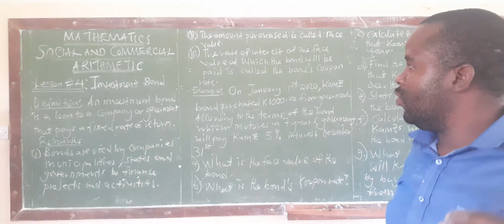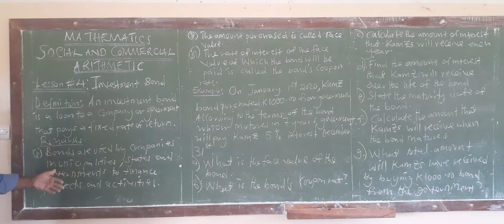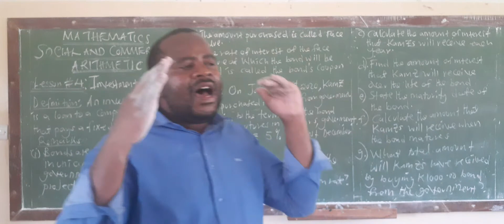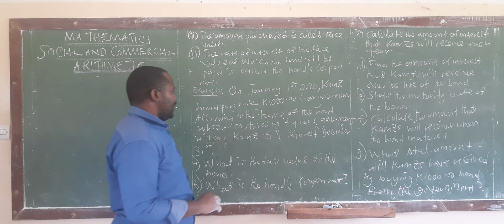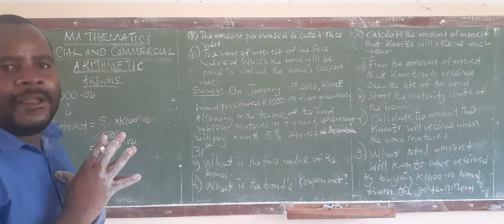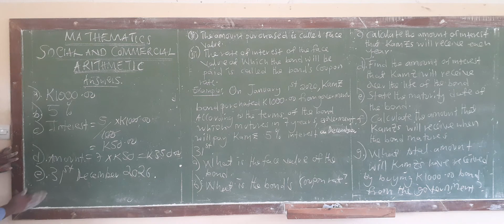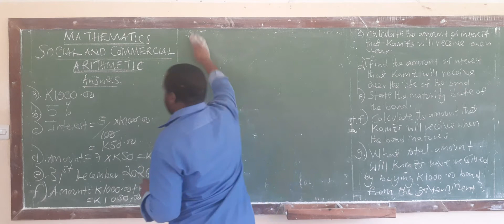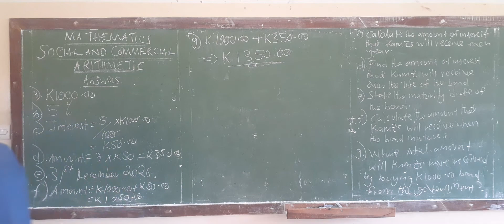Social and commercial arithmetic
grade 10 work